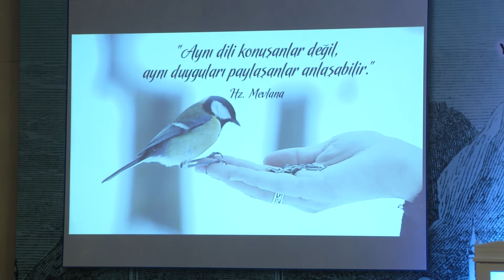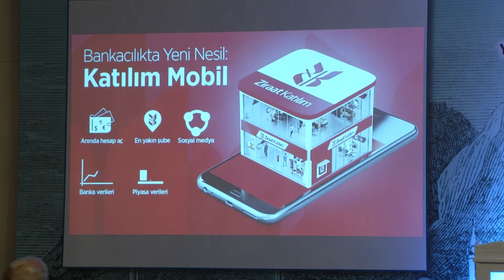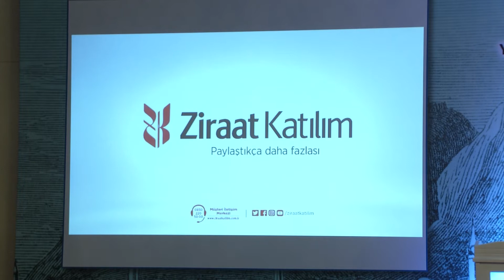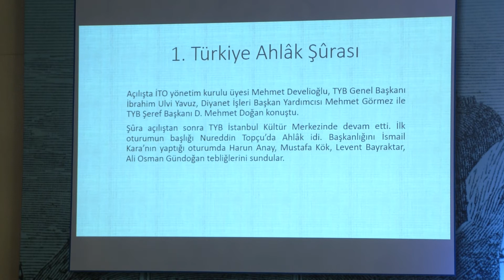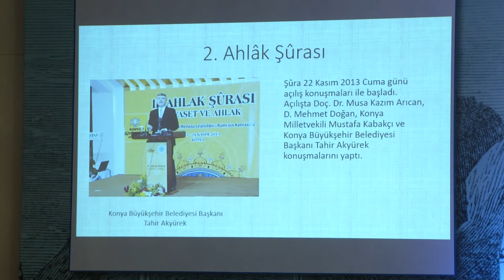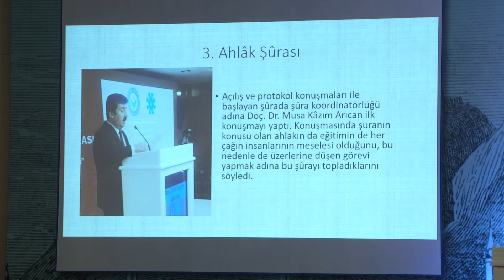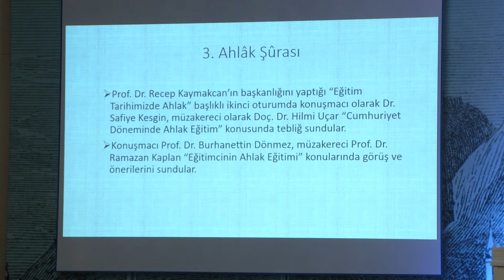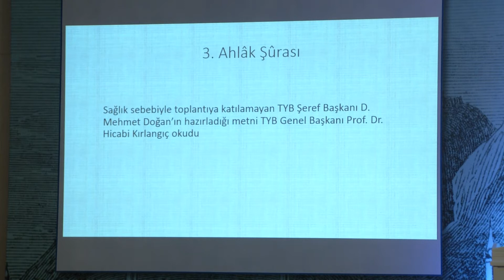IV. Ahlâk Şûrası "Ahlâk ve İktisat" - Açılış Konuşmaları -15-17 Eylül 2017 Hatay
Ahlâk ve İktisat Şûrasında sunulan tebliğ ve müzakerelerin tam metinlerine aşağıdaki bağlantı aracılığıya ulaşabilirsiniz.